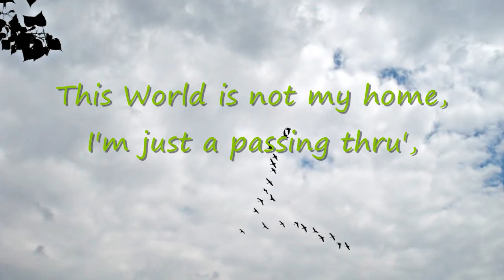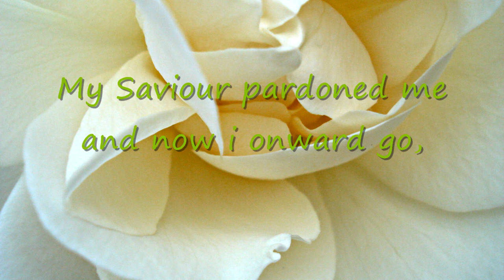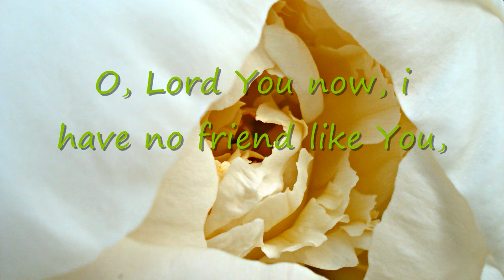This World is not my home . I'm just a passing thru'. - Lyrics -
Real time playing keyboards record and photos JpH